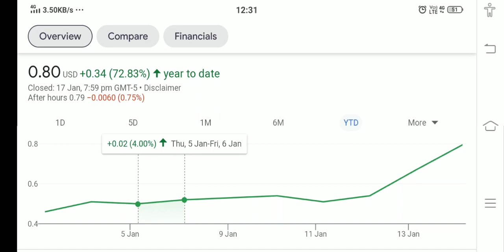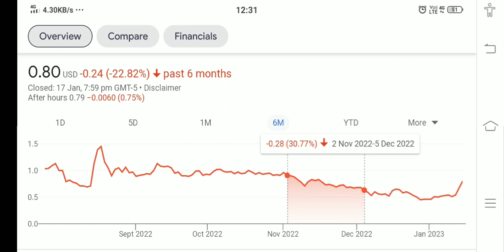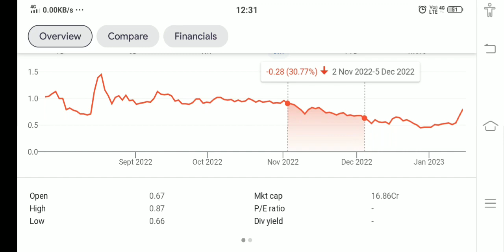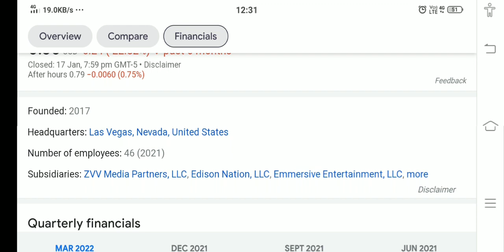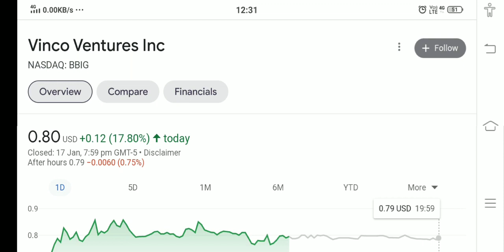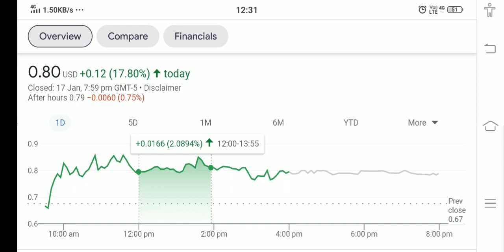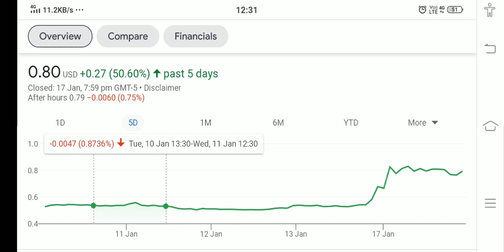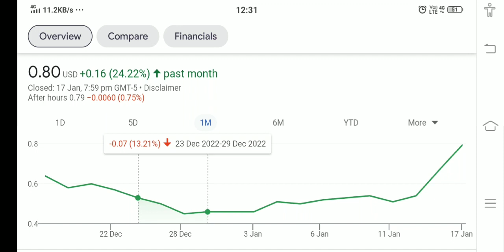VINCO VENTURE STOCK !! WHY VINCO VENTURE HIT PRICE